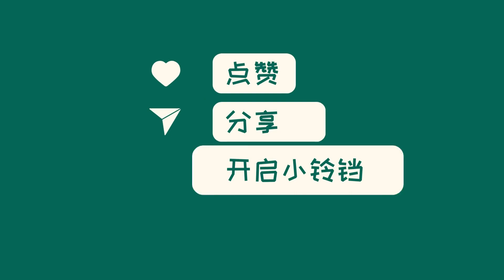中国新闻08月10日00时：户籍改革再提速：江苏除南京苏州市区外拟取消落户限制，杭州城区取消落户名额限制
江苏、浙江等经济大省近期相继宣布放宽落户政策。江苏省发布了《若干措施》，取消了全省（南京、苏州市区除外）的落户限制政策，同时南京、苏州市区优化积分落户政策。浙江省也发布了《通知》，允许符合条件的杭州市城区居民申请常住户口，试行居住证转户籍制度。此外，公安部也表示将继续深化户籍制度改革，推动取消城区常住人口300万以下的城市落户限制，放宽Ⅰ型大城市落户条件，完善超大特大城市落户政策。这一系列措施有助于促进经济持续回升和高质量发展。